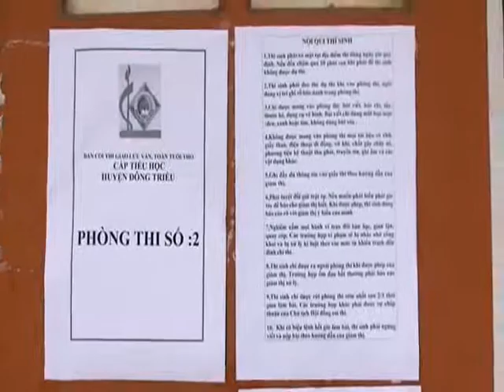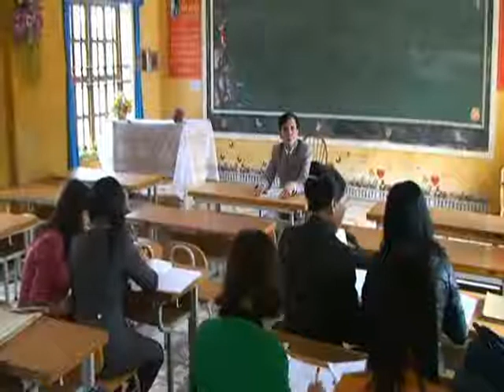Van toan tuoi tho